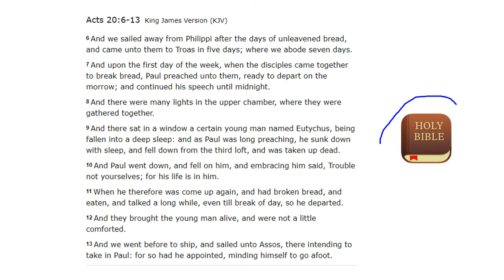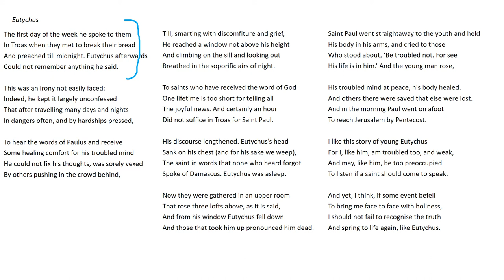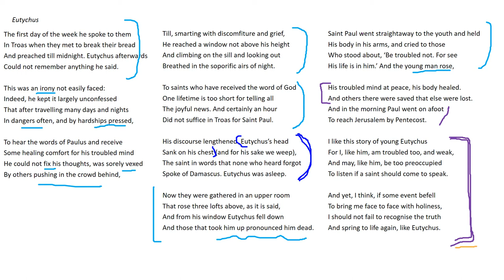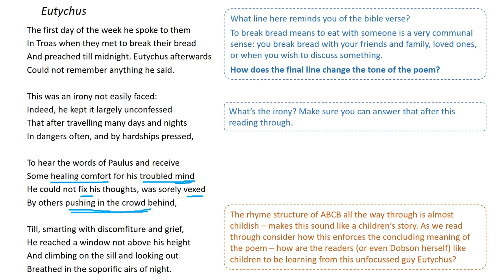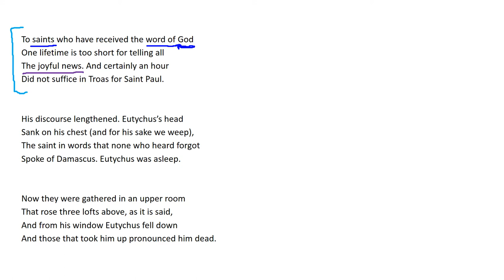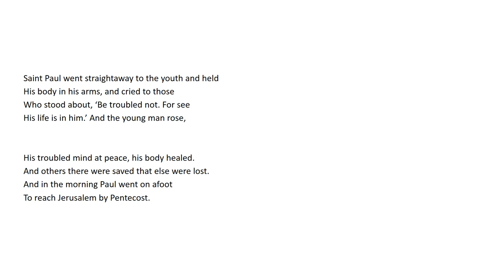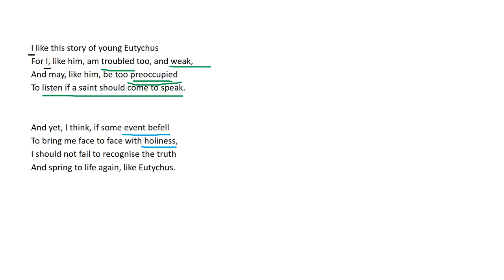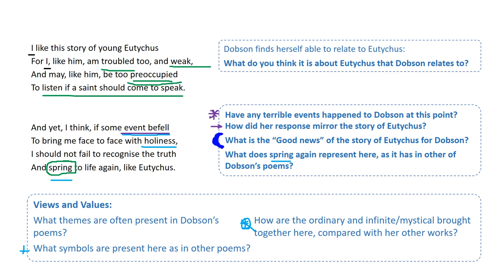Eutychus - Rosemary Dobson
A short analysis of Rosemary Dobson's poem Eutychus, for students of VCE Literature.